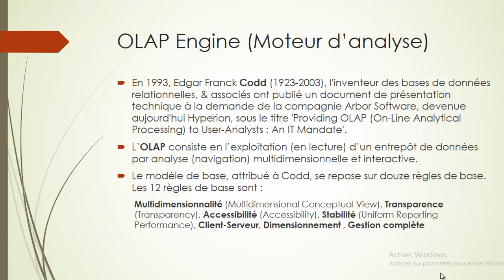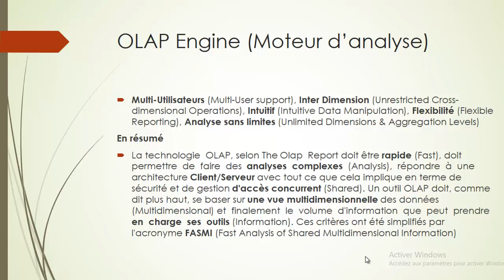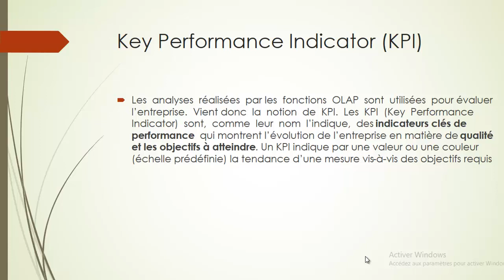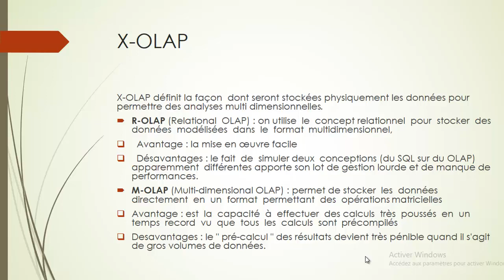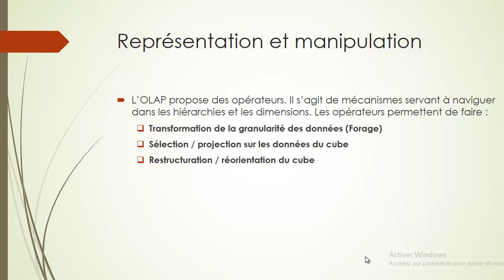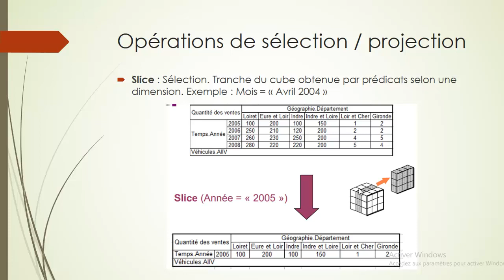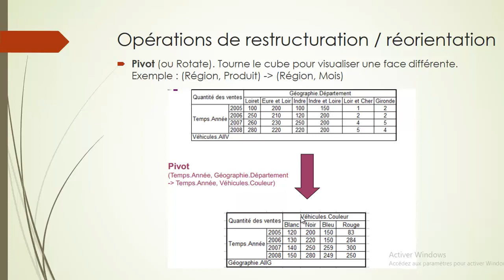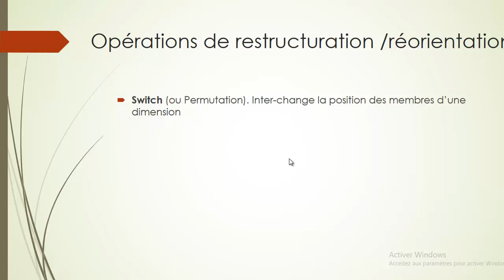Moteur d'analyse OLAP par Larry MASANU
Business Intelligence. Module 1 :  Théories et concepts de base
Data Sources ou Sources de données  : Moteur d'analyse OLAP Par Axel Larry MASANGU